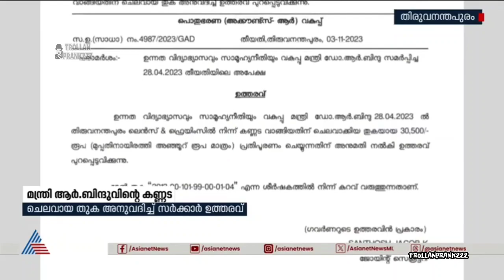ഇനി മുടിയാൻ ഒന്നുമില്ല | R bindu specs issue | pinarayi vijayan trolls | troll malayalam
R bindu trolls
pinarayi vijayan trolls
ldf trolls